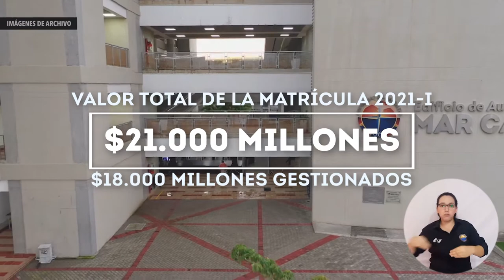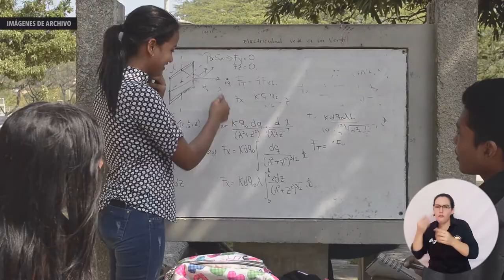Rector de UNIMAGDALENA invitó al Gobernador Caicedo a aportar los recursos para la matrícula cero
El Doctor Pablo Vera Salazar, Rector de la Universidad del Magdalena, se dirigió a la comunidad académica y la opinión pública para explicar lo que la Alma Mater ha hecho para lograr la matrícula cero de sus estudiantes. Además, para solicitarle a Carlos Caicedo Omar, gobernador del Magdalena, que asigne los recursos correspondientes para la gratuidad del semestre 2021-I.

Evidenció que en este período, el valor total de la matrícula es cercano a los $21.000 millones de pesos, de los cuales se tienen $18.000 millones. De ellos, esta Casa de Estudios Superiores aporta $6.367 millones que es el 35%. El Gobierno Nacional aportó $8.010 millones que corresponden al 45%. El gobierno departamental, $2.739 millones. Y 21 alcaldías del Magdalena $464 millones. Aun así, se tiene un faltante de $3.214 millones, de los cuales $2.114 millones corresponden a estudiantes de otros departamentos.